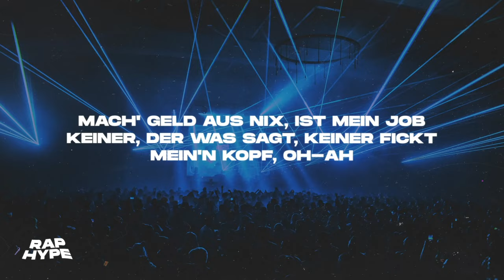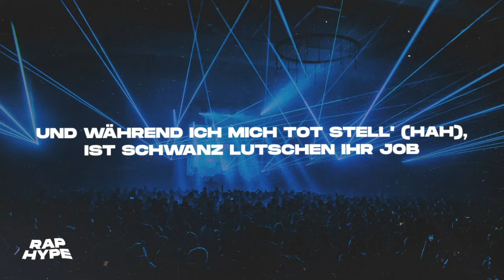RAF Camora ft. Bonez MC - Blaues Licht (Lyrics)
Alle Rechte der im Video verwendeten Musik gehen an die jeweiligen Künstler & Rechteinhaber, unser Kanal dient ausschließlich zur Promotion der Inhalte.